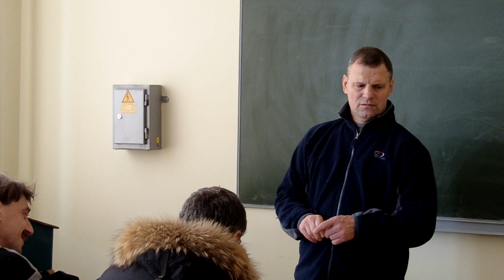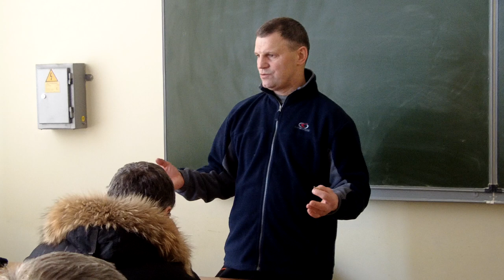как подготовить себя к купанию в проруби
Как подготовить организм к купанию в проруби. Рассказывает декан факультета физической культуры УлГУ Вальцев Владимир Владимирович.